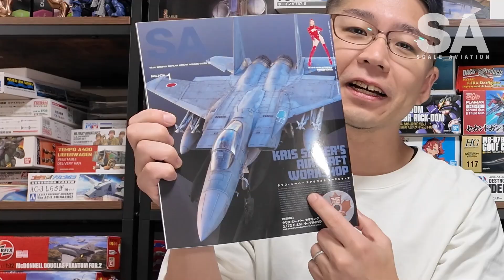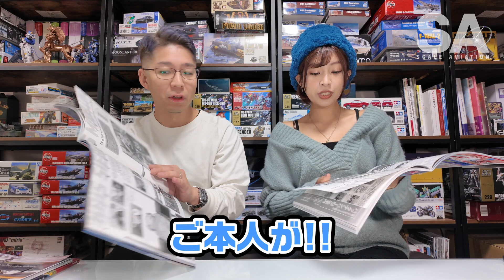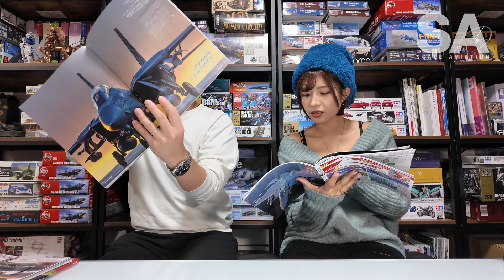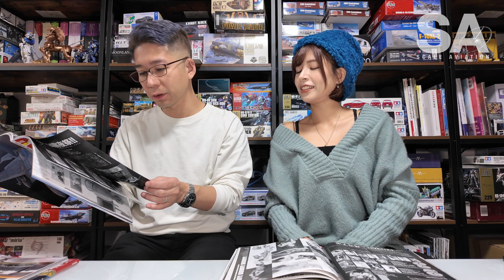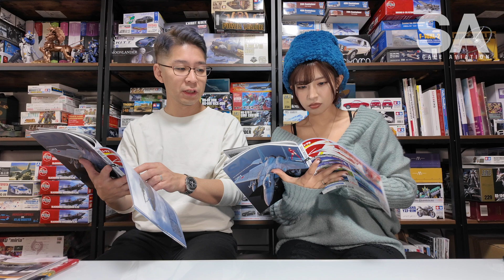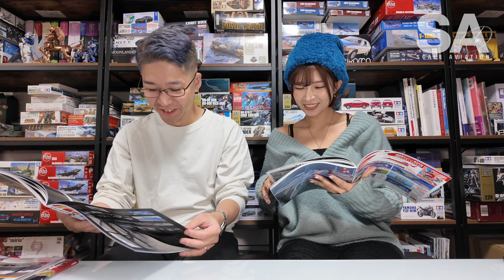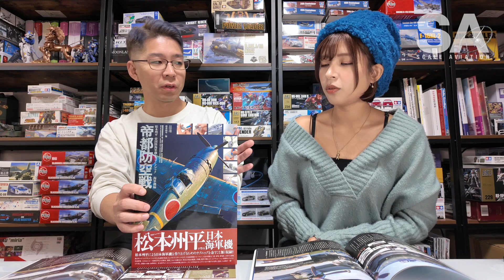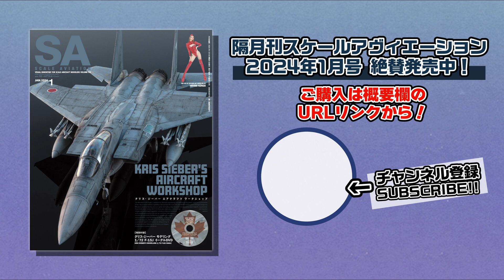藤井マリー × スケールアヴィエーション2024年1月号：見どころ紹介！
●スケールアヴィエーション最新号の魅力、見どころをたっぷり語る企画の第14弾。今回の動画はスケビ2024年1月号「クリス・ジーバー エアクラフト ワークショップ」について、模型誌大好きからぱたさんと、スペシャルゲストの藤井マリーさんとで見どころをご紹介します！！

●隔月刊スケールアヴィエーション2024年1月号のご購入はこちらから！